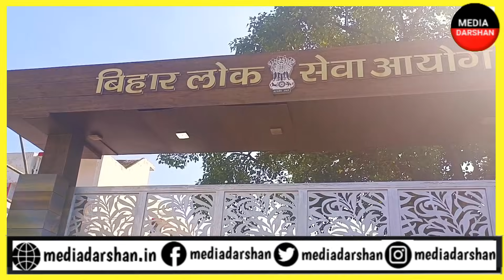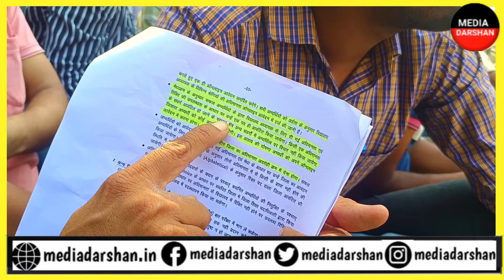Bpsc TRE अभ्यार्थियों ने चेयरमैन पर लगाया आरोप कहा रिजल्ट में पारदर्शिता नहीं।